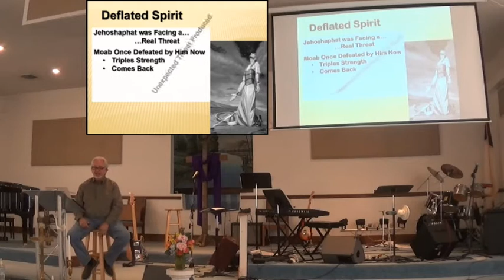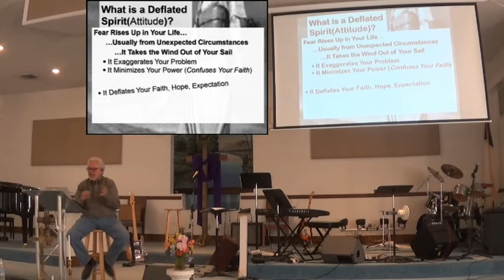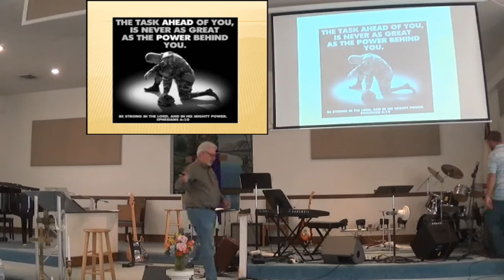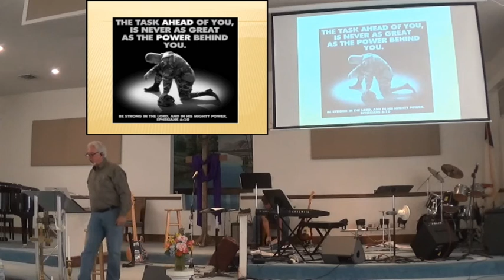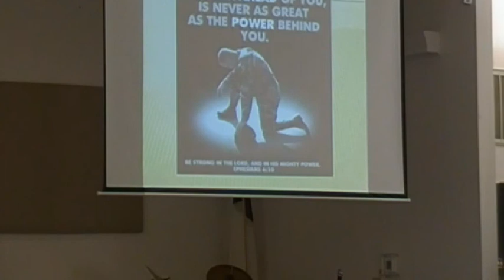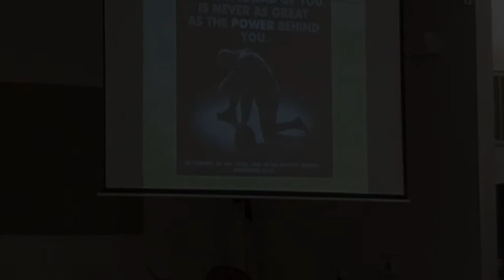Overcoming Deflated Attitude Part 2 8aug21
2021-8-8
Covers by: ECC Praise Band
CCLI 5918